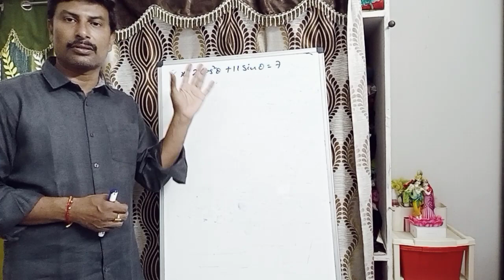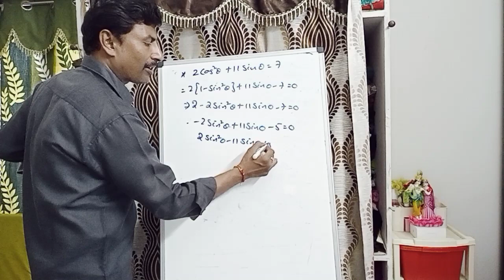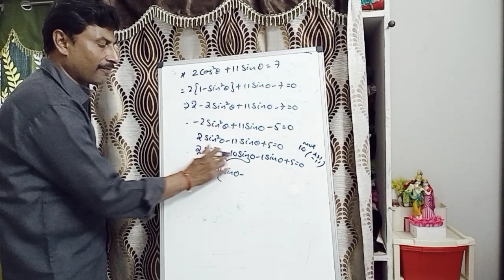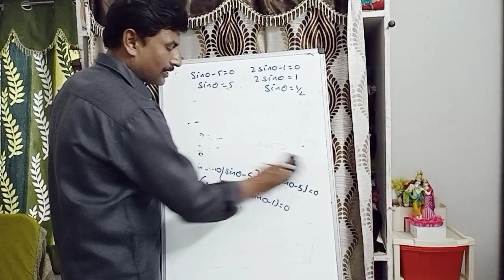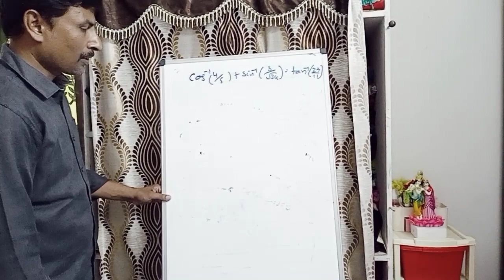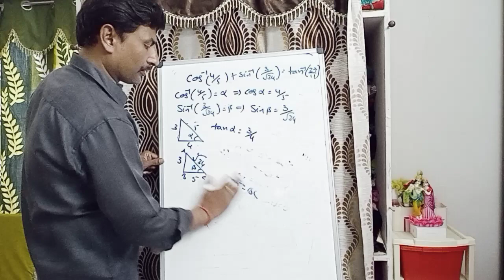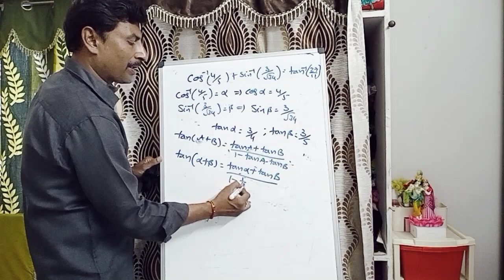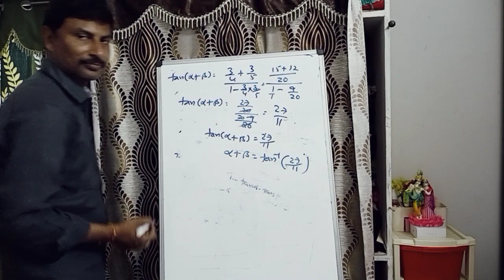Intermediate Maths Important Questions|Trigonometry part-2